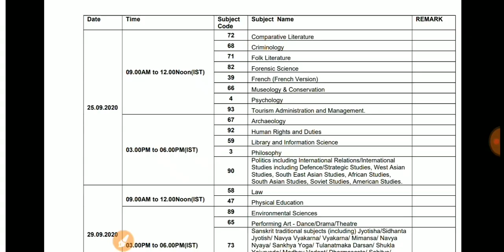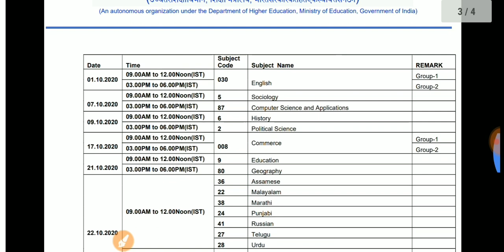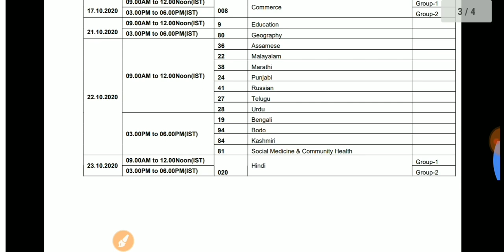NTA NET JUNE 2020 Admit Card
SUBJECT WISE SCHEDULE